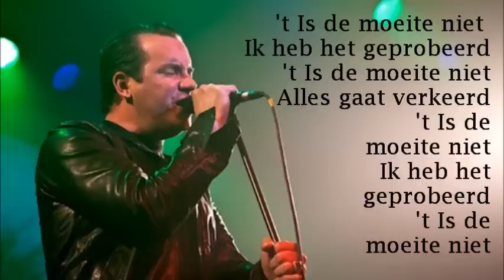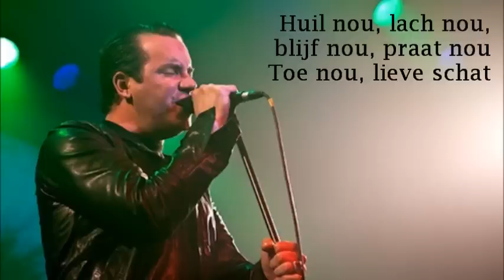JURK! - Huil Nou (lyrics)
JURK! - Huil Nou
Nummer 8 op het tweede album van JURK!: Glitterjurk.
JURK! bestaat uit de twee beste vrienden Jeroen van Koningsbrugge en Dennis van de Ven en hun band.
Glitterjurk is het tweede album van JURK! dat is uitgekomen.

Lyrics:
Huil nou, lach nou, blijf nou, praat nou
Toe nou, lieve schat

Ik zou echt alles voor je doen
We doen dit samen, lief, ik ben er voor jou, maar ik kijk in een lege blik
Je bent jezelf niet en ik weet nou

't Is de moeite niet
Ik heb het geprobeerd

Ik heb mijn liefde opgemaakt
We zouden samen een leven lang, maar ons vuur is uitgegaan
Ik ben je kwijt, ik ben zo bang

Dus huil nou, lach nou, blijf nou, praat nou

Je zal voor altijd bij me zijn, ook als je hand uit de mijne glijdt
Ik hou je vast zolang ik kan
Ik raak je diep of raak je kwijt

Want als ik niets zeg en jij niets vraagt, dan kan ik beter gaan en als jij hier zwijgend voor me staat, dan is het te laat

Oh, huil nou, lach nou, blijf nou, praat nou

[Instrumental part]

Ik zou echt alles voor je doen, maar 't is te laat